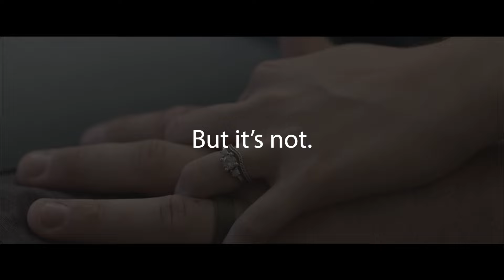When Friends Leave The Faith : Doubting God : Andy McGowan (9-25-22)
It is incredibly rewarding when you can lead friends to the Lord and watch the m spiritually grow. But life isn’t always like that.  It can be discouraging when friends walk away from the faith. But don’t give up -  those who don’t appear to care might, years from now, recall your godliness and the power of your faith. Today, Andy McGowan talks about what God has to say about this topic.

00:00 Discover how doubt can actually build your faith
00:24 Like Bungee Jumping...
10:09 Many people will drift away from the faith.
10:40 Why do people drift from the faith?
12:45 Don't just consume. Contribute.
41:53 Where does drifting from the end up?
50:25 How do you handle those in the process of deconstruction?
51:56 Are you drifting or persevering? How to keep going:
54:48 GOOD NEWS!!! How to know you are going to Heaven!
57:09 Your next steps!